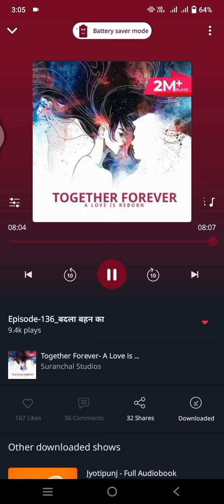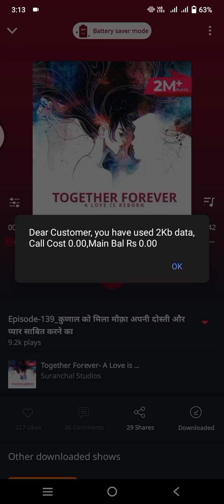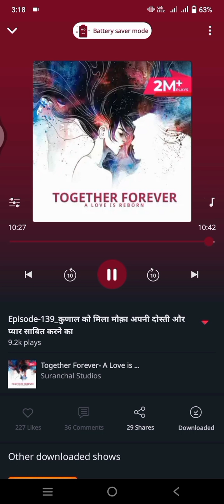Together Forever - A Love is Reborn episode 134,135,136,137,138, and 139